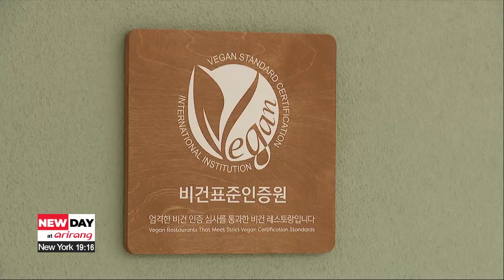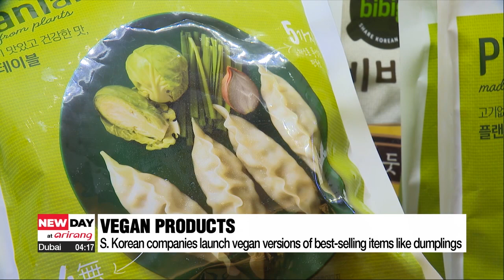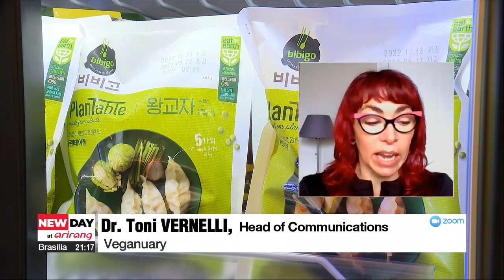Introducing ‘Veganuary’ campaign and vegan food options in S. Korea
영국발 채식 캠페인 "Veganuary" 인터뷰, 국내 기업들도 비건 제품 선보여

Some people in the world are trying go vegan for the month of January.
It's a campaign called Veganuary.
Our Kim Jung-sil explains further and shares some of the vegan options that you can enjoy here in South Korea.

Looking to change your diet in the new year?
How about going vegan for one month?
It's actually an international campaign with nearly three million people signed up.
Dr. Toni Vernelli, head of communications at Veganuary, which organizes the campaign, says people are getting involved because they care about the environment.

"So, we know so much more now about the impact that animal agriculture is having on the planet not just on climate, which obviously gets a lot of attention but on land use, which affects biodiversity."

It's a growing trend to care about the environment, health, and also animal welfare.
In fact, the market for vegan products in South Korea has grown to 500 million U.S. dollars, and globally, it's at 20 billion.

So, South Korean companies are taking the challenge head-on.
The company Pulmuone, for example, has dived into the vegan restaurant business.

"In central Gangnam, where tens of thousands of people live and work, this restaurant right here, opened up last spring serving only vegan dishes."

Customer favorites include the tofu cutlet, and the plant-based bulgogi rice bowl.
Even the drinks on the menu are vegan-approved.
I asked the brand spokesperson about the secret behind the restaurant's popularity.

"This restaurant aligns with the desire of younger consumers to spend money on their values, such as protecting the earth and tackling health issues."

Another South Korean company, CJ Cheiljedang makes vegan versions of its best-selling items, one of which is dumplings.
In the supermarket, vegan dumplings sell for about four U.S. dollars a package.
They're economical, so eating vegan is always an option.

Dr. Vernelli says each person who tries going vegan contributes to a big difference to the environment.

"Since we started 10 years ago, we've had over two million people take part, and we had scientists look at the impact that those two million people would have had and together it's a huge saving.
So, it's the carbon equivalent of over a million flights from London to Paris.
So, that's massive. So, taken you know, as a community of people doing this, it really does have an impact."

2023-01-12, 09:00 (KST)